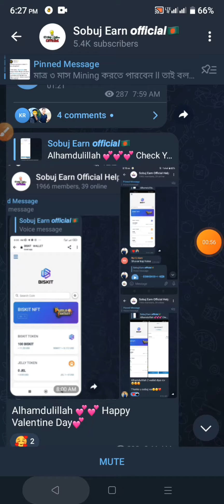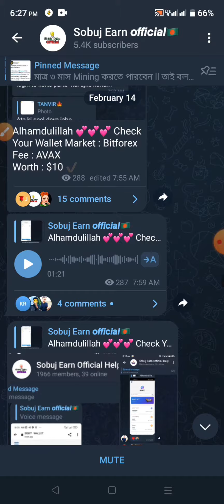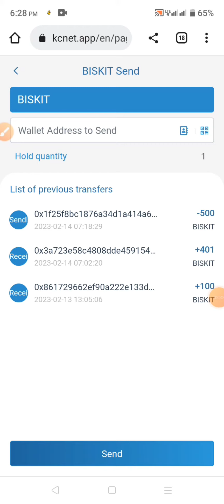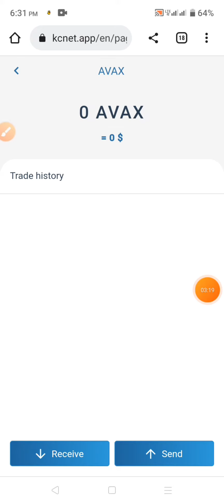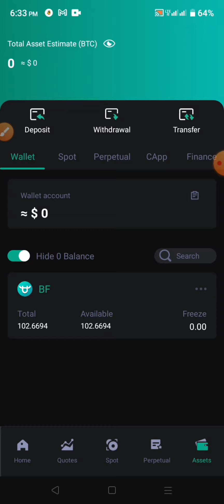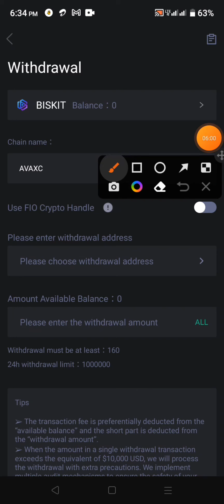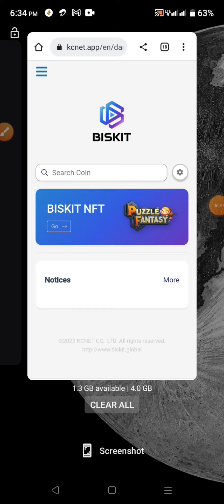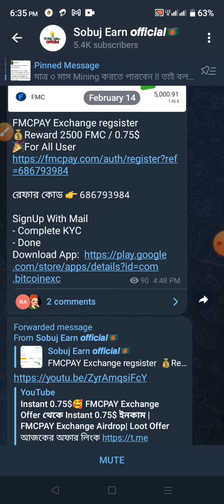12$ পেলাম🥰 Biskit Wallet Offer Live Withdrawal | Biskit Wallet Offer Payment Update